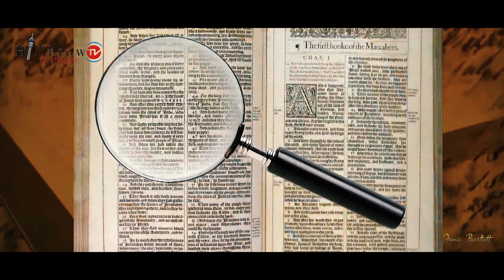Hard Topics Promo Video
If you have the guts to tell it like it is with out sugar coating come lets have that nerve breaking and mind shaking conversation.